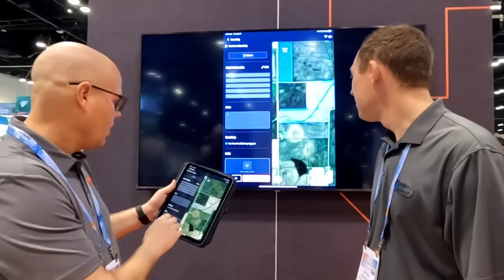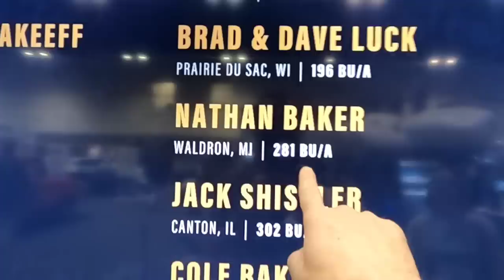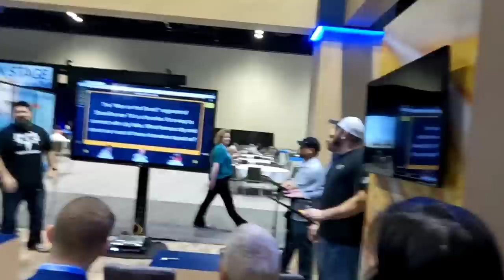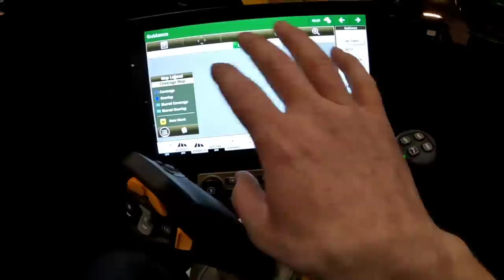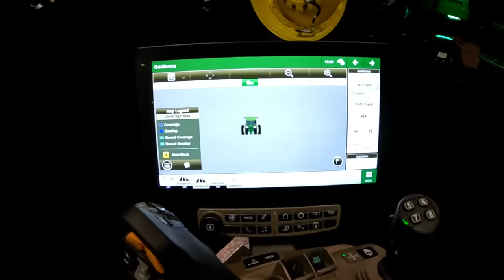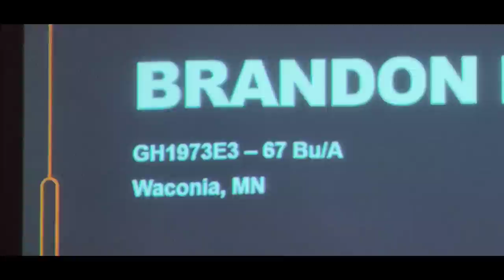John Deere Fully Autonomous 8R at Commodity Classic!